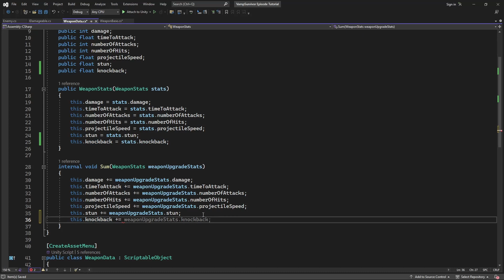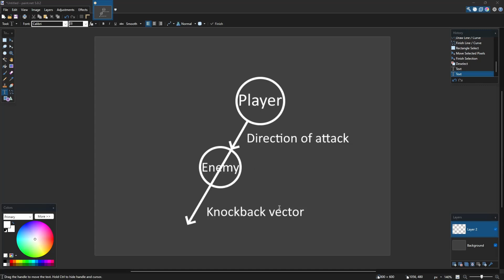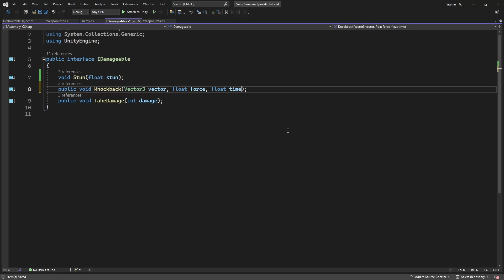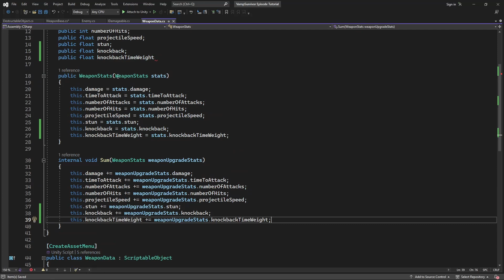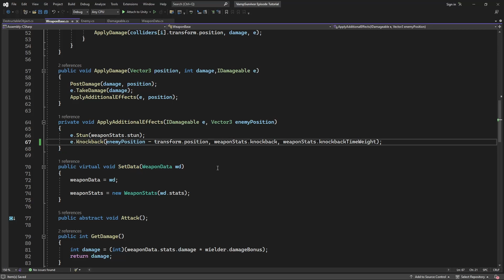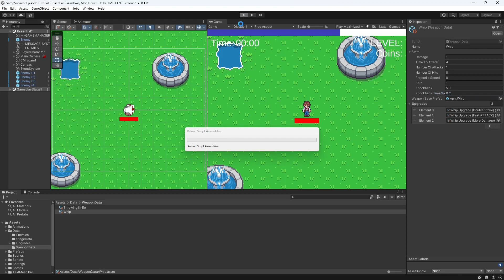Vampire Survivors in Unity Tutorial Episode 38 Weapon Knockback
Level up pause game game paused, in vampire survivor like game in unity. Unity dream game. Make unity 2d action game. Vampire Survivor 2d action. Vampire Survivor upgrade system. Upgrades in vampire survivor. Very interesting tutorial for unity. Unity tutorial which make you smarter. Sub-scene unity. Unity subscene. Scenes unity management how i'll teach how to subscene stuff. Vampire Survivor upgrade system tutorial. Unity game optimization systems make unity game run faster.